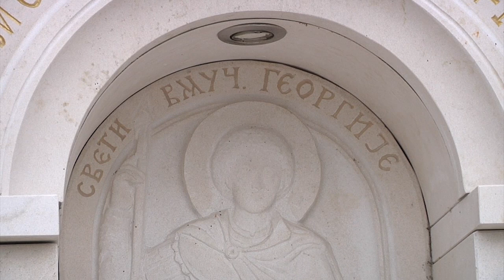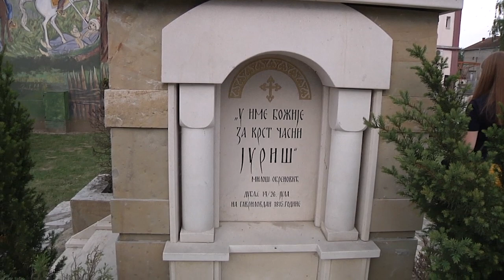Obeležavanje Boja na Dublju 2021. godine